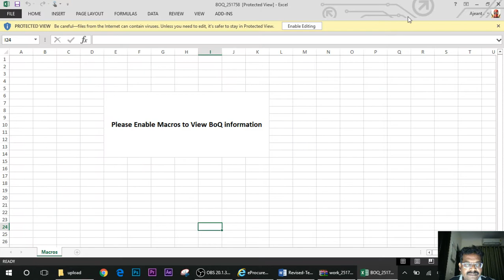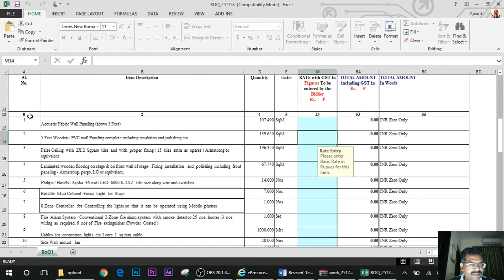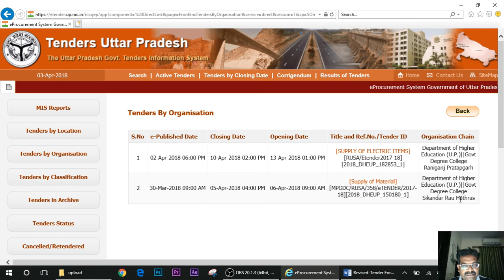eTender-Tender publish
This will help to publish eTender